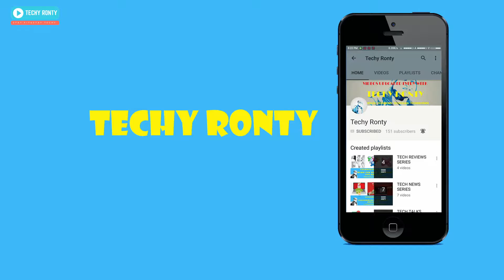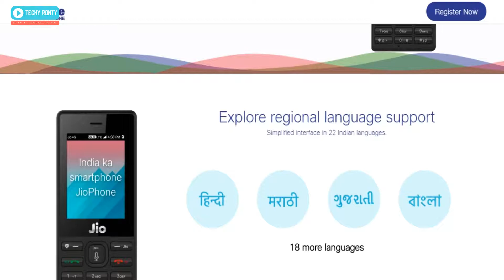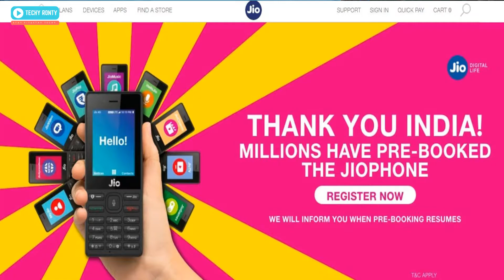🔥🔥1500/- wala JIO Phone Aapke Liye Nahi Hai❓ [TechNews #13]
Hello Guys !! Iss video me maine baat ki hai JIO Phones ke features and specifications ke baare me and kaise aap ise book kar sakte hai online.

STAY FIT & STAY TECHY!!
Purpose of Starting this Channel :-

I have started the channel "Techy Ronty" basically to share with you all the technical knowledge I have and learned over the years  since I choose Engineering and technology as my career. I have done my Engineering from CSIT college Durg Chhattisgarh and currently working as a software professional  with one of the top MNC IT company. I have also done Diploma in Computer Programming and Applications. Techy Ronty is not just a YouTube channel it is my passion and love for technology which I wanted to share with others in the most easiest way via this medium. I am a sort of person who looks at the technical and logical perspective of life so if you will check my videos too you will find that it resembles what I see, feel and believe technology is all about.
All the series having lots of episodes and videos so do check the playlist for categorized view.

ALWAYS TAKE OUT TIME FOR YOUR LOVE AND PASSION!!